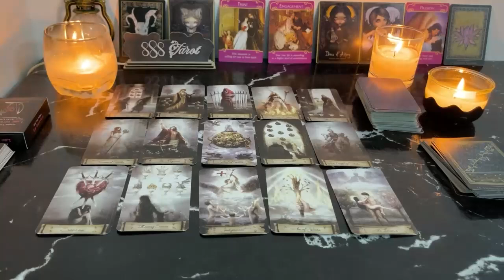LIBRA I Must Prepare You For What Is About To Happen! Gave Me Chills LIBRA JUNE TAROT LOVE READING